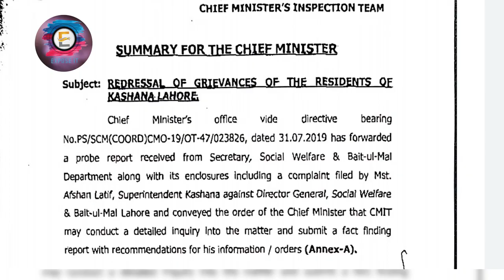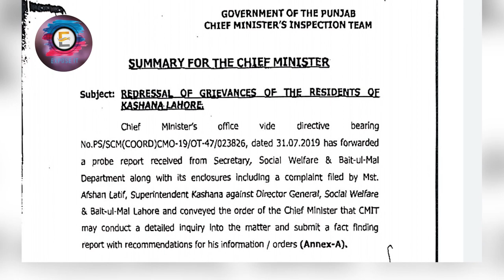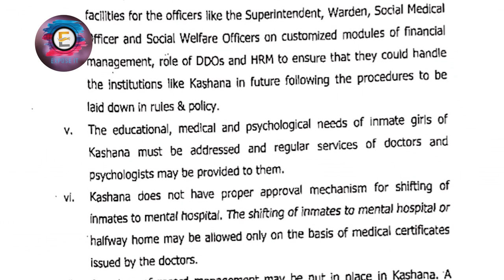Kashana Scandal CMIT Report | Expose It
The Chief Minister's Inspection Team (CMIT) probing the Kashana case scandal gave a clean chit to former provincial minister of social welfare Ajmal Cheema, on Saturday.

The inspection team, headed by Dr Raheel Ahmed, said no evidence to back former superintendent Kashana Lahore Afshan Latif's claims could be found after the investigation was conducted.

In a report forwarded to the chief minister, the CMIT said Latif's accusations are baseless as no evidence was found of underage girls of the shelter being sent anywhere or abused by anyone.

In a series of videos she posted on social media earlier this month, Latif alleged that the facility was being used by influential ministers of the Punjab Government to sexually abuse minor girls. Latif had filed a complaint to her department against the Director-General of Kashana, Afshan Kiran Imtiaz. The complaint stated that Imtiaz was pressuring Latif to marry underage girls to high-ranking officials. She accused Cheema of being complicit in the offence.